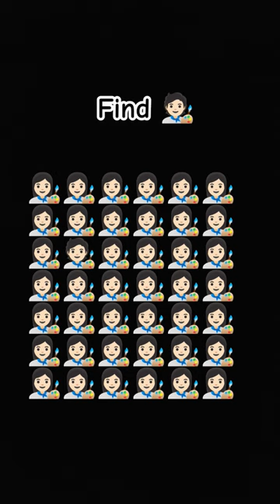subscribe to my channel 😎 sorts ❤️❤️❤️❤️❤️